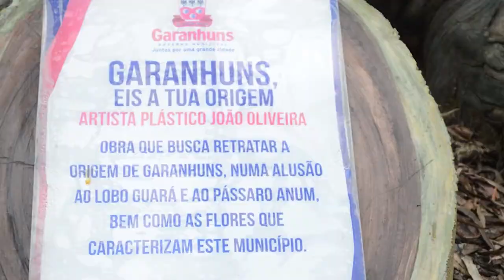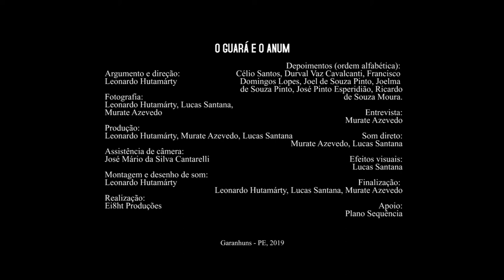O VERDADEIRO SIGNIFICADO DO NOME DE GARANHUNS